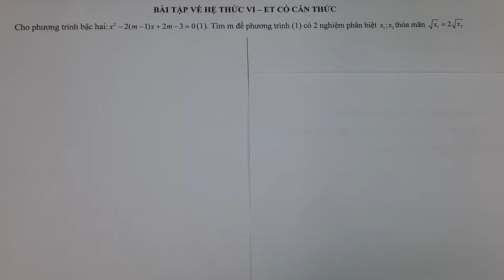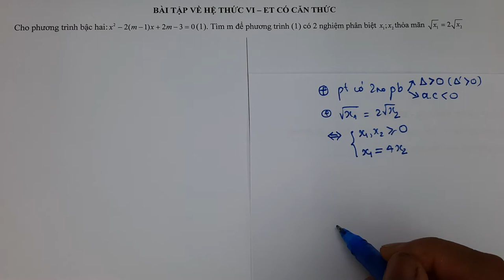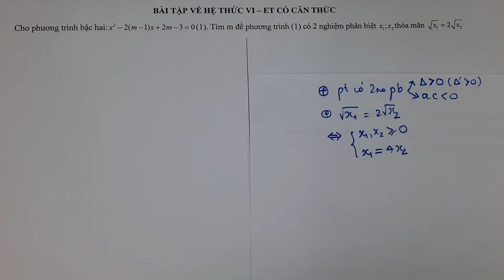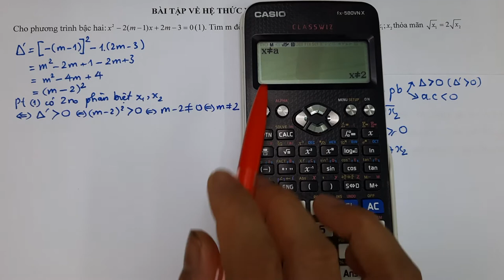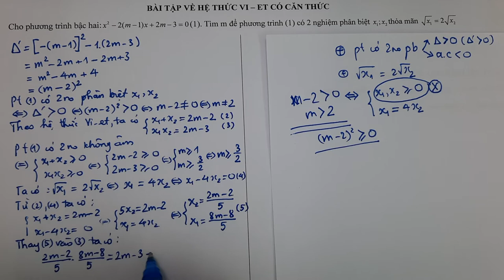12. Bài tập hay về hệ thức Vi-et có căn thức